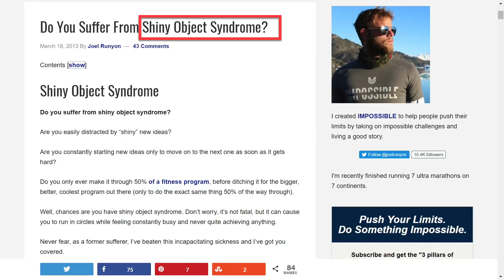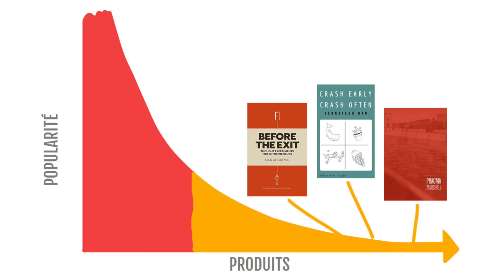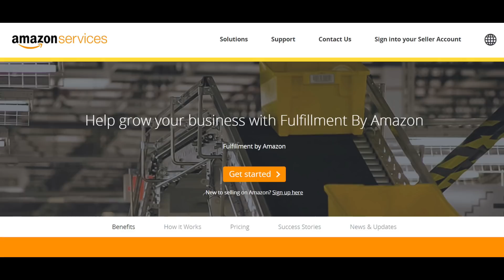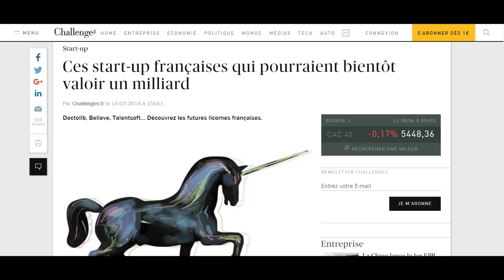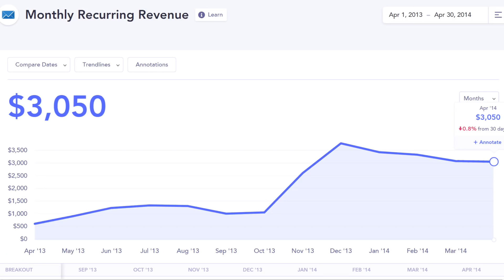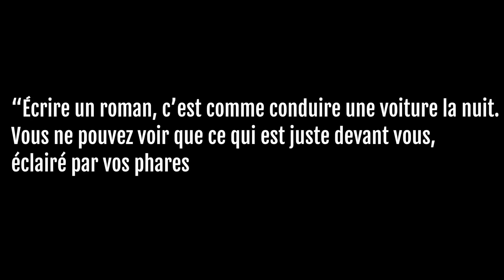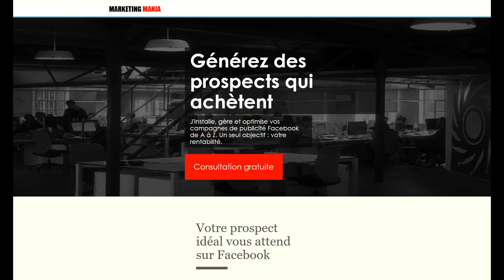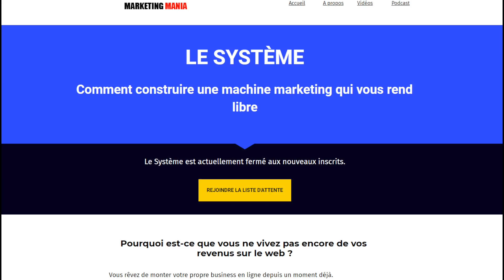Est-il encore possible de réussir sur internet aujourd'hui ?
Est-il encore possible de réussir sur internet aujourd’hui ? Où sont les opportunités (et comment les identifier) ? Dans cette vidéo, on parle de la situation actuelle et où démarrer si vous partez de zéro.

Plus, je mentionne la (ré)ouverture de ma formation Le Système. Vous pouvez vous inscrire à la liste d’attente ici :